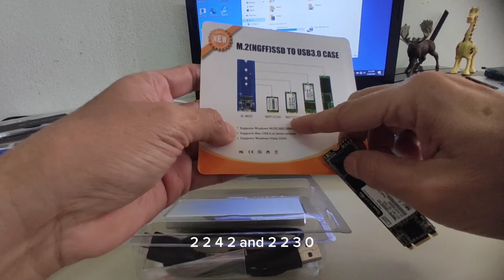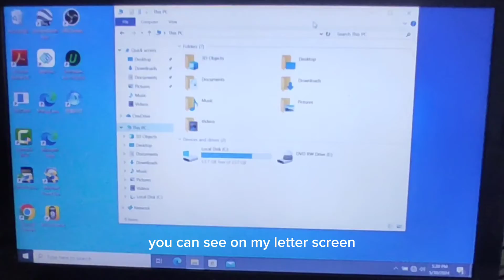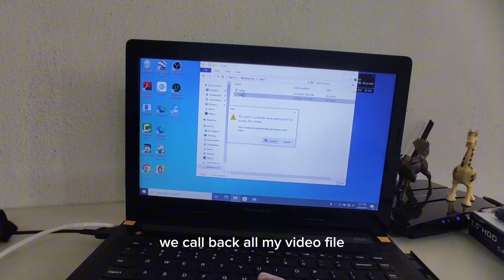M.2 SSD Bringing Back Your Files: M.2 Data Recovery from a Dead Laptop Hard Drive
This Video show you how to get back data files from Dead Laptop's M.2 SATA NGFF SSD and M.2 NVME SSD.. Make your M.2 SSD as an external drive using M2 sata enclosure.
M.2 sata recovery tools - slot in your m.2 sata or nvme ssd to the enclosure retrive all your data files from dead laptop

1. SSK Aluminum USB 3.2 Gen 1 to M.2 SATA NGFF SSD Enclosure Adapter, External SATA Based M.2 Solid State Drive Enclosure Reader (for M.2 SATA SSD only)

2. SSK Aluminum M.2 NVME SATA SSD Enclosure Adapter, USB 3.2 Gen 2 (10 Gbps) to NVME PCI-E SATA M-Key/(B+M) Key Solid State Drive External Enclosure Support UASP Trim for NVME/SATA SSDs 2242/2260/2280

3. Western Digital WD_BLACK 1TB SN770 NVMe Internal Gaming SSD Solid State Drive - Gen4 PCIe, M.2 2280, Up to 5,150 MB/s - WDS100T3X0E4.